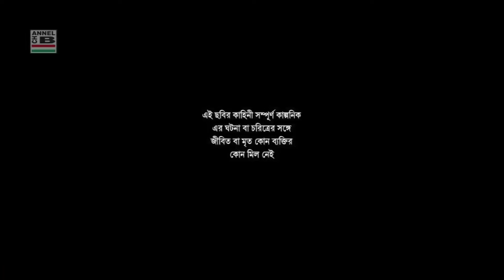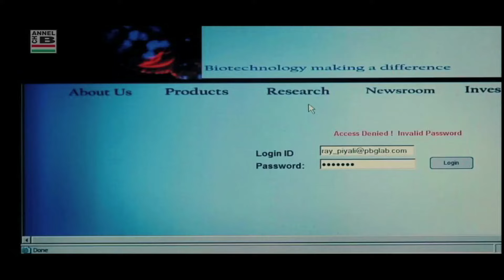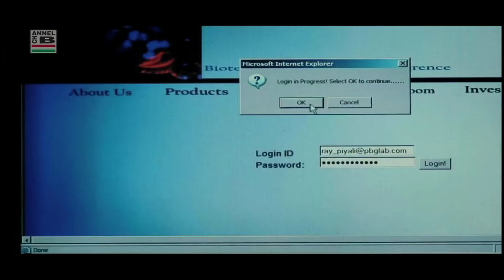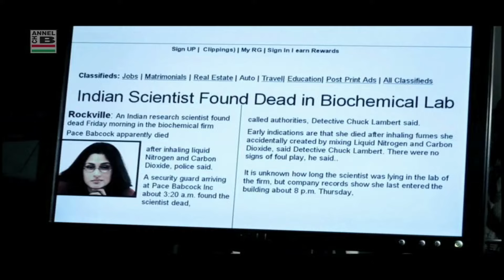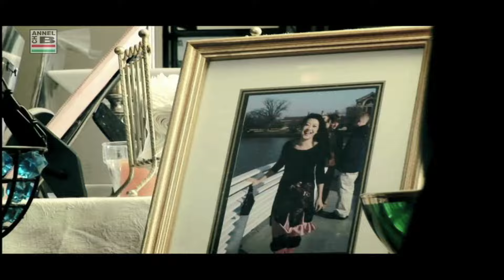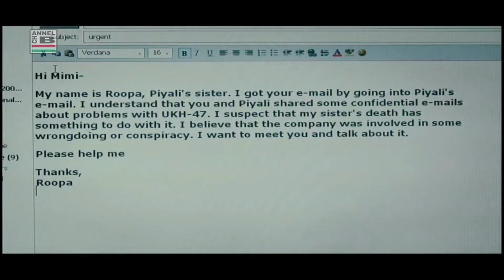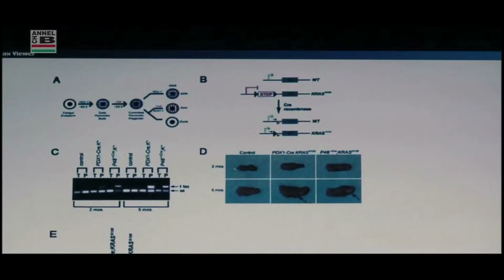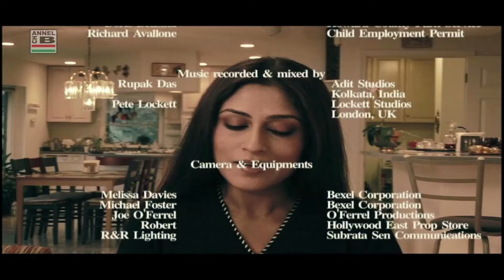পিয়ালীর পাসওয়ার্ড | Piyalir Password | Rituparna | Rupa Ganguly | Sabyasachi | Kaushik Sen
Story & Direction By Raj Basu
Screenplay By Raj Basu & Soumitra Neogi
Cinematography By Vivek Banerjee
Sound Design By Lance Adell
Editing By Rabiranjan Maitra, Raj Basu & Soumitra Neogi

Lyrics By Sugato Guha
Playback Singing By Swagatalakshmi Dasgupta, Rupankar Bagchi, Jojo, Rupam Islam and Keka Ghoshal

Leading Starcast By Rituparna Sengupta, Rupa Ganguly, Sabyasachi Chakraborty, Kaushik Sen and others.